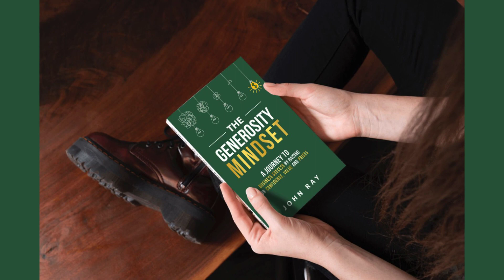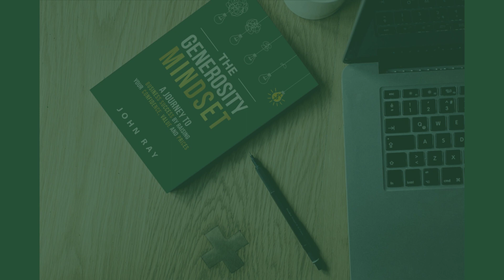Book Trailer for "The Generosity Mindset," by John Ray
Book Description:
If you’re a professional service provider, your goal is to do transformative work for clients you love working with and get paid commensurate with the value you deliver to those clients. While negative mindsets can inhibit your growth, adopting a different mindset, the Generosity Mindset, can replace those self-limiting beliefs. The Generosity Mindset enables you to diagnose and communicate the value you deliver to clients, and, in turn, more effectively price to receive a portion of that value.

Whether you’re a consultant, coach, marketing or branding professional, business advisor, attorney, CPA, or work in virtually any other professional services discipline, your content and technical expertise are not proprietary. What’s unique, though, is your experience and how you synthesize and deliver your knowledge. What’s special is your demeanor or the way you deal with your best-fit clients. What’s invaluable is how you deliver great value by guiding people through massive changes in their personal lives and in their businesses that bring them to a place they never thought possible.

The combination of all these elements is quite different for you compared to any other service provider in your industry. Therein lies your value, but it’s not the value you see. It’s the value your best-fit customers see in you.

If pricing your value feels uncomfortable or unfamiliar to you, this book will teach you why putting a price on the value your clients perceive and identify serves both them and you, and you’ll learn the factors involved in getting your price right.

The Kindle version of the book is available

The paperback will be available at Amazon, Barnes & Noble, Bookshop.org, or your favorite book retailer.